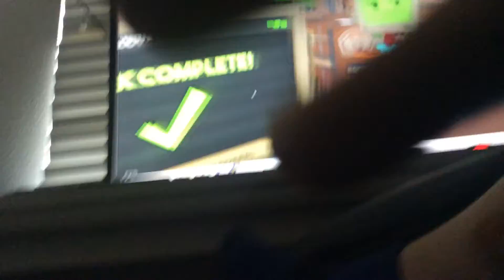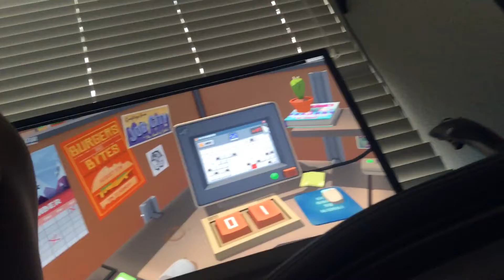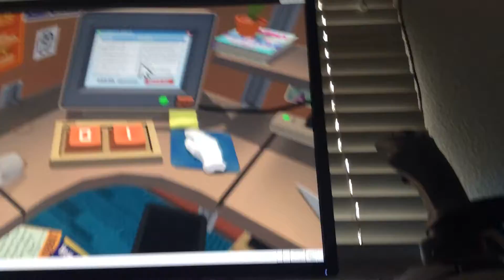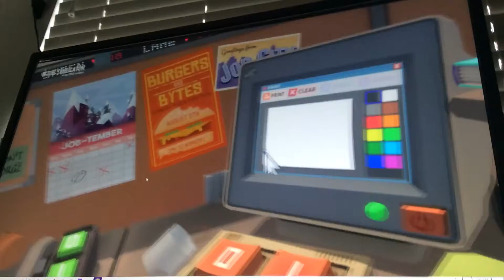I AM WORKER job simulator